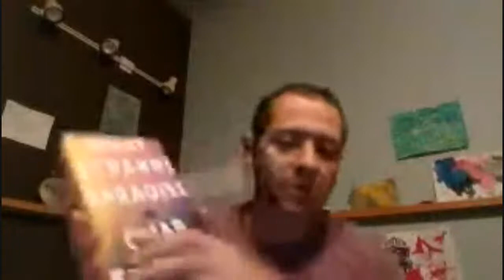An Evening with Omar El Akkad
Join us on Tuesday, October 12, 2021, for a live-streamed program with Portland-based author and journalist Omar El Akkad. Booklist called his debut novel, American War, a "brilliantly well-crafted, profoundly shattering saga of one family's suffering in a world of brutal power struggles," and the writer David Means praised it as "a work of a singular, grand, brilliant imagination." In his most recent book, What Strange Paradise, El Akkad turns his attention to the Syrian refugee crisis, dramatizing the story of a 9-year-old boy named Amir Utu who unwittingly undertakes the turbulent journey from Egypt to Greece aboard a repurposed fishing boat. In chapters that alternate between Amir's harrowing, multi-day voyage and his fortunate encounter with a teenage islander, upon washing ashore, El Akkad braids together the strands of Amir's story, past and present, as they lead up to and move away from one fateful moment at sea.

This free event will broadcast live to the Library's YouTube channel starting at 6:30 pm.